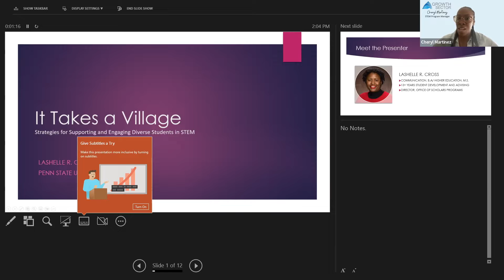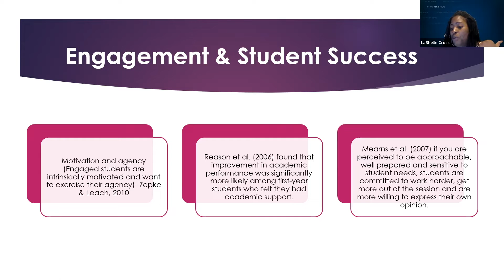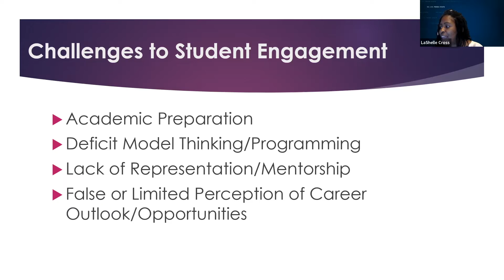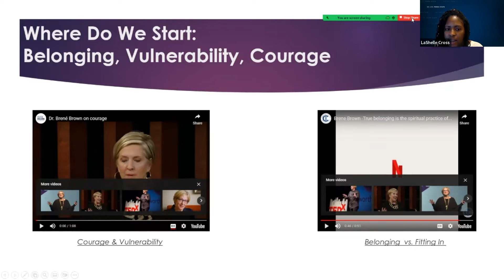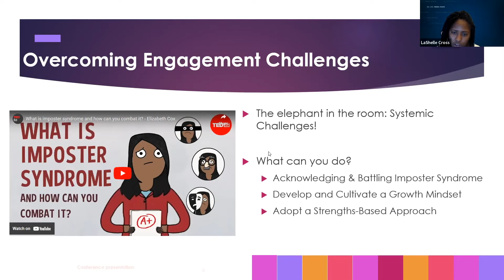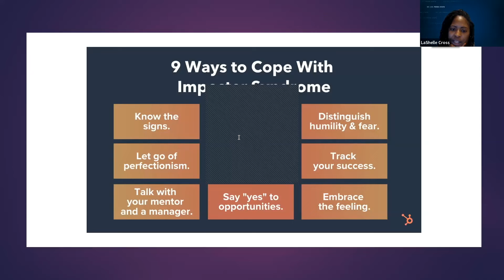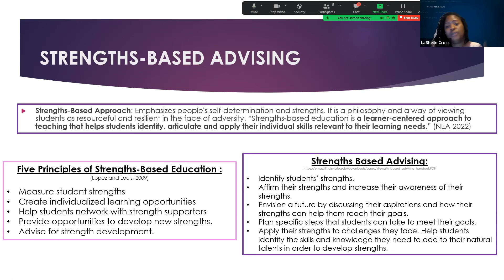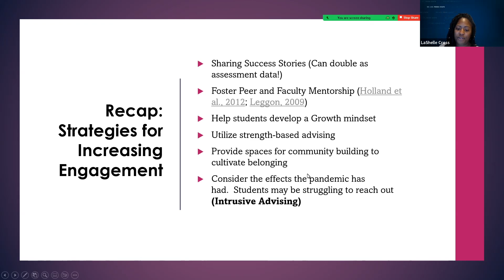SSS Pro Devo: It Takes A Village: Strategies for Supporting and Engaging Diverse Students in STEM